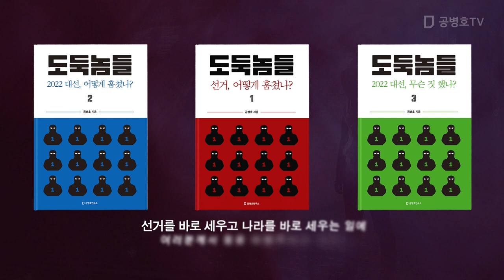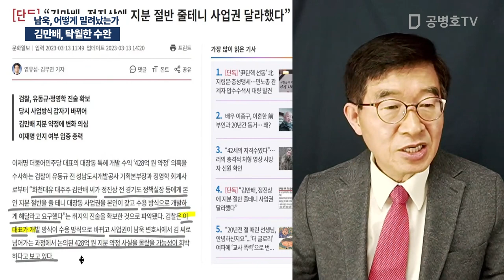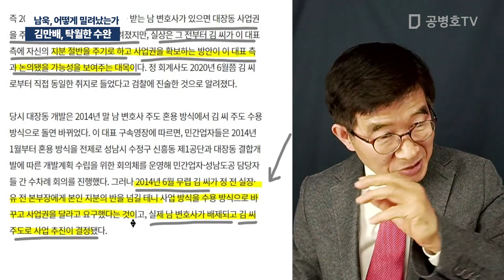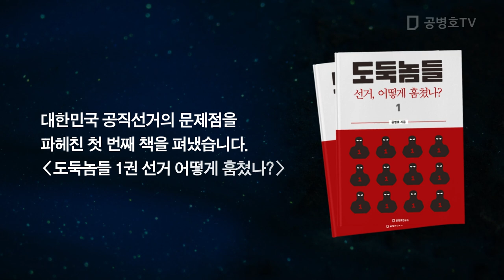김만배, 탁월한 수완 / 남욱, 어떻게 밀려났는가 [공병호TV]